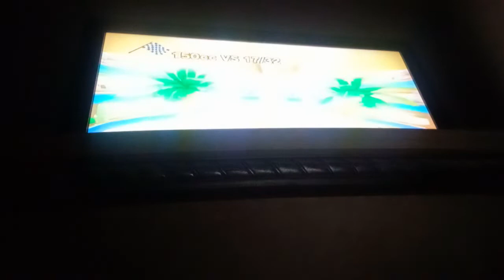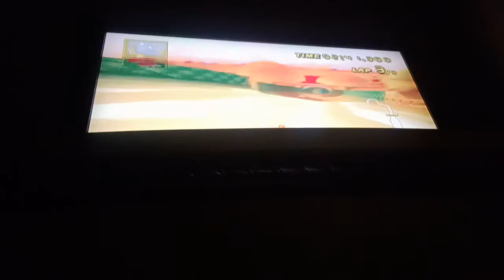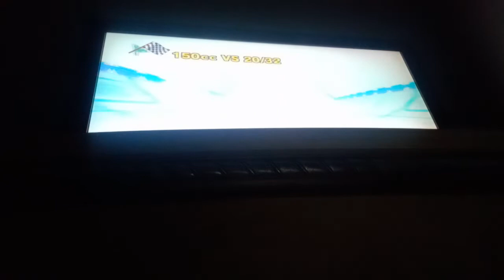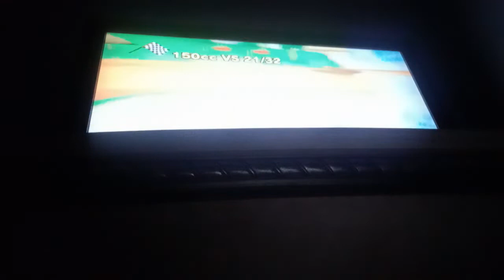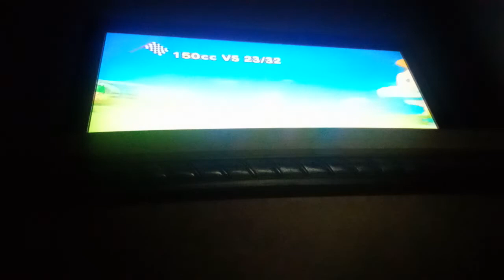Mario Kart Wii - 150cc 32 Random Races as Princess Daisy (3rd Part)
Video Request by @jander4727thelilacfairy